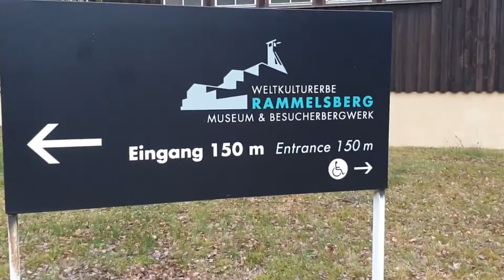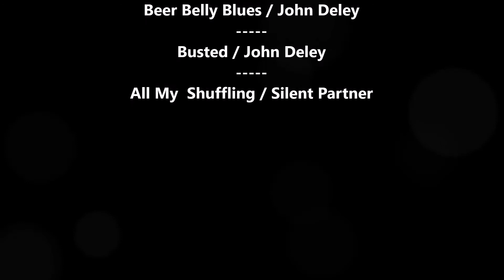(#214): 🇩🇪GERMANY: The city Goslar, Lower Saxony.